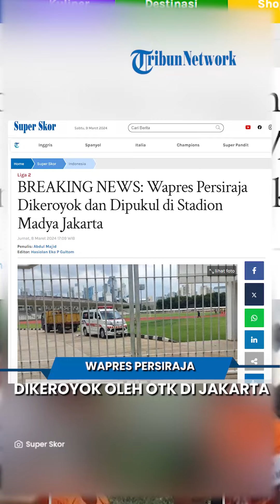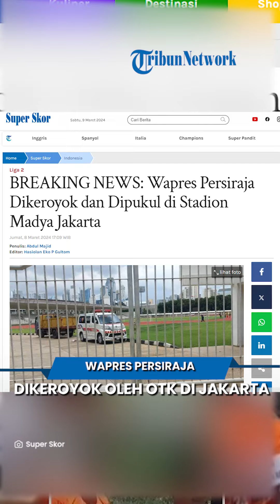HEBOH!! Wapres Persiraja Dikeroyok dan Dipukul di Stadion Madya Jakarta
TRIBUN-VIDEO,COM, JAKARTA – Pertandingan lega kedua peringkat ketiga Liga 2 2023/2024 antara Malut United vs Persiraja Banda Aceh akan bergulir di Stadion Madya, Senayan, Jakarta, Sabtu (9/3/2024).

Tensi panas pun terasa sebelum pertandingan bergulir di H-1.

Tim Persiraja dikabarkan sudah mendapatkan intimidasi dari puluhan oknum ketika di Hotel.

Bahkan, video singkat yang merekam Wapres Persiraja Banda Aceh, Iswahyudi dikeroyok oleh beberapa orang di Stadion Madya tersebar.

Pantauan Tribunnews ketika di Stadion Madya, sejumlah polisi berjaga-jaga pasca-insiden pemukulan.

Pertandingan Malut United vs Persiraja diprediksi bakal berlangsung menarik pasalnya pemenangan pada laga esok akan promosi ke Liga 1 2024/2024.

Artikel ini telah tayang di Tribunnews.com dengan judul BREAKING NEWS: Wapres Persiraja Dikeroyok dan Dipukul di Stadion Madya Jakarta,
Penulis: Abdul Majid
Editor: Hasiolan Eko P Gultom